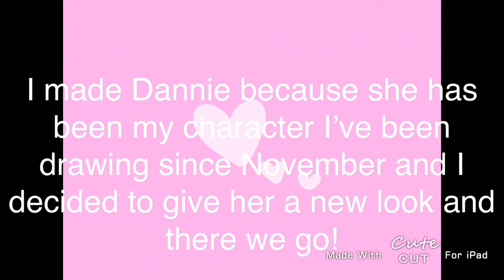Q And A #1 qwq